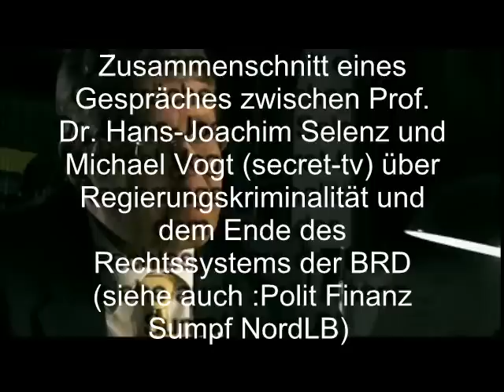Die Regierungskriminalität und das Ende des BRD Rechtsystems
Finanzmagier beim ausschlachten der Gesellschaft.
Gespräch mit  Dr.Hans-Joachim Selenz, Michael Vogt